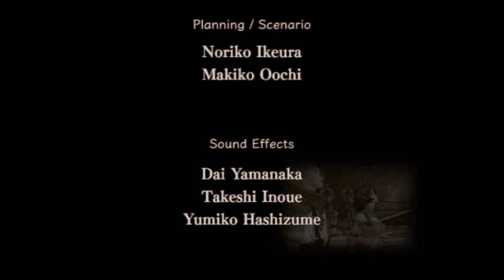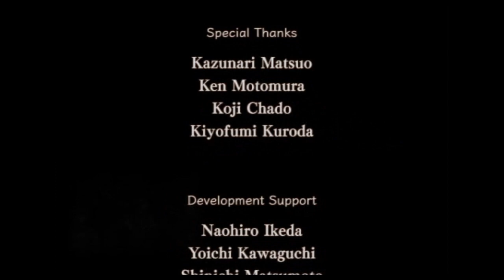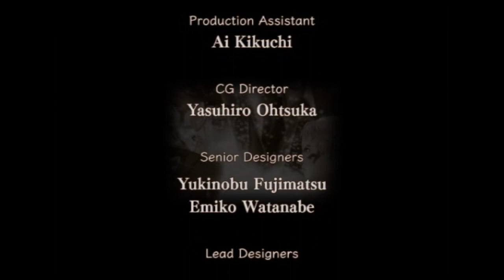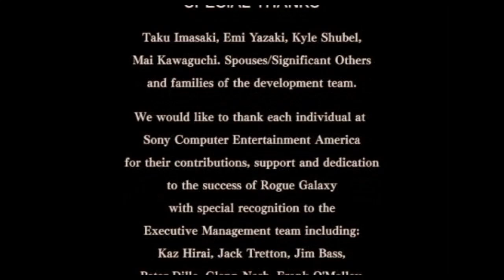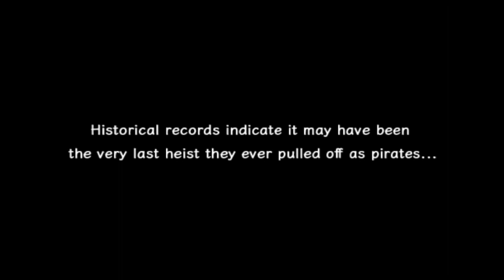Rogue Galaxy PS4 Let's Play/Walkthrough Part 60 Finale!!!! {with commentary}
This is Rogue Galaxy on PlayStation 4 let's play/walkthrough/playthrough/gameplay with commentary